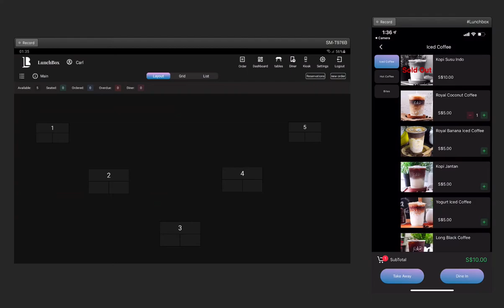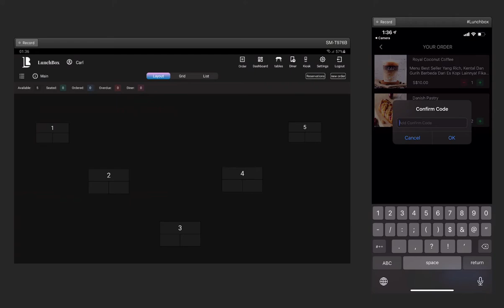Diner App Order to POS App, Pay Later